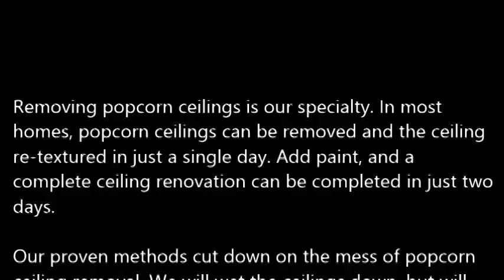Popcorn Ceiling Removal Chandler TX, Popcorn Removal Chandler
Popcorn Ceiling Removal Chandler, TX
REMOVE POPCORN CEILING Chandler, TX
Papa's Handyman provides "Popcorn Ceiling Removal" services to clients in Chandler, TX - Entire Chandler County area.

Specializing in "popcorn ceiling removal" in the homes of and around Chandler, TX, refinishing and painting. Remove your Chandler, TX popcorn ceilings simply, with the expert help of Papa's Handyman. Since 1970, Papa has been a trusted expert in the Drywall trade. When popcorn ceilings, also known as acoustic ceilings, fell out of popularity in the mid 1980′s.

1.) What are the benefits of removing popcorn ceilings?
2.) Will I have to leave the house while the crew is working?
3.) What type of texture do I have a choice of in place of the popcorn ceilings?
4.) What type of paint should I use after the popcorn ceiling and refinishing phase?
5.) Do you have to come and look at the project to give me a quote?
6.) Does wetting down popcorn ceilings reduce dust?
7.) What is the cost for popcorn ceiling removal?

POPCORN CEILING REMOVAL COST — Averages as low as $0.60 cents on up to $2.75 per square foot, but some popcorn ceiling removal services do not just base cost estimates off of square footage... You're probably wondering, what is the cost to remove popcorn ceilings in my area of Chandler TX? Is it expensive? Do I have to move my things out?

Related Links:
ASBESTOS Popcorn Removal Cost -